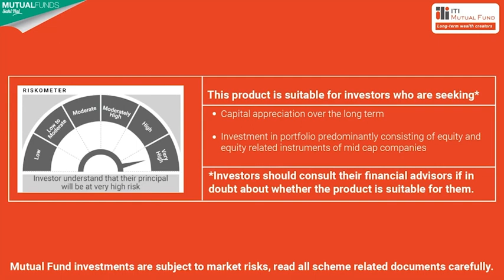Thanks for making ITI Mid Cap Fund a huge success!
We would like to thank our partners for making the ITIMidCapFund a huge success! 15,961 applications received in ITI Mid Cap NFO. Indeed, Team work makes a dream work